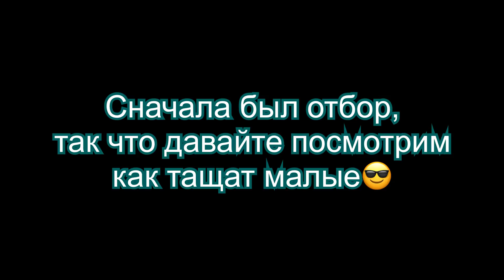Воркаут ИГРА "-5" среди ДЕТЕЙ/Мощные элементы на турнике/Заруба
Спасибо, что досмотрел ролик до конца и подписался на канал!
Поделись нашим роликом с друзьями! И нажми на КОЛОКОЛ!

Чтобы стать УЧЕНИКОМ нашей школы или заказать дневник "100 ЦЕЛЕЙ", а также по плейлисту с битами писать сюда